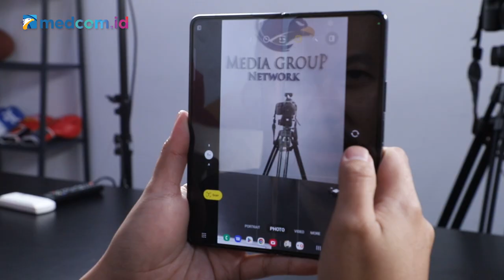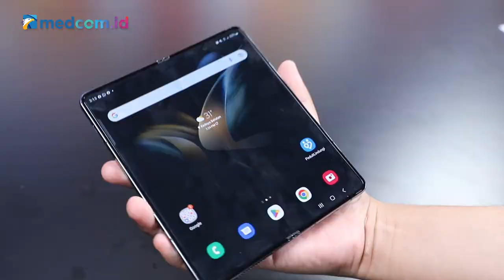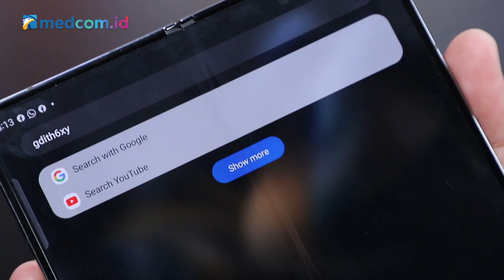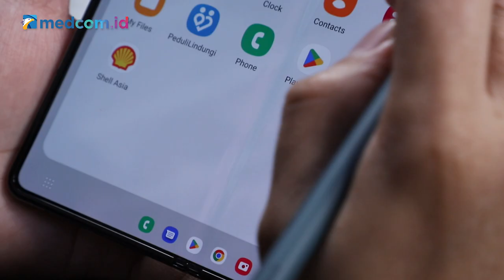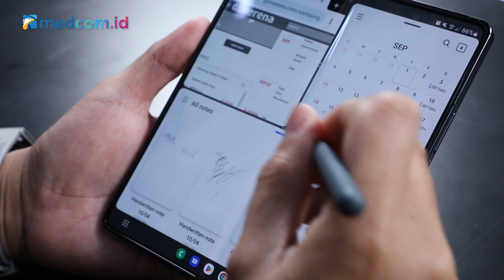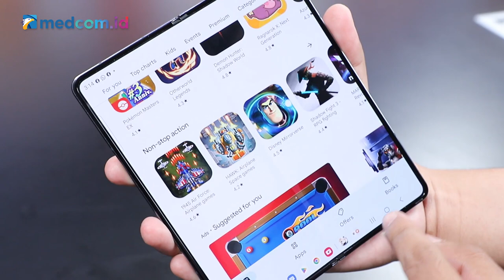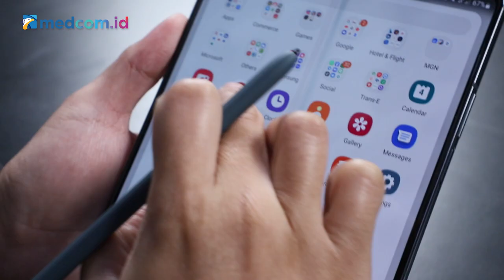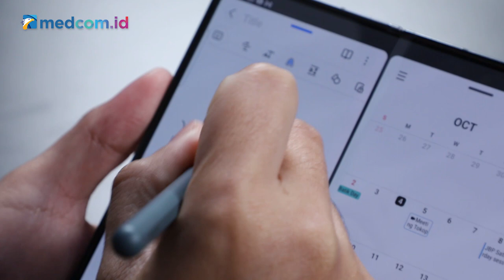HP LAYAR LIPAT CANGGIH PROFESIONAL, HANDS ON SAMSUNG GALAXY Z FOLD4 5G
Membicarakan HP layar lipat, ingatnya pasti ke Samsung. Belum lama ini mereka meluncurkan Galaxy Z Fold4 5G. Jika kamu masih takut karena anggapan lama soal layarnya yang gampang bermasalah, mungkin anggapan ini bakal hilang. Ini kesan singkat dari Medcom.id